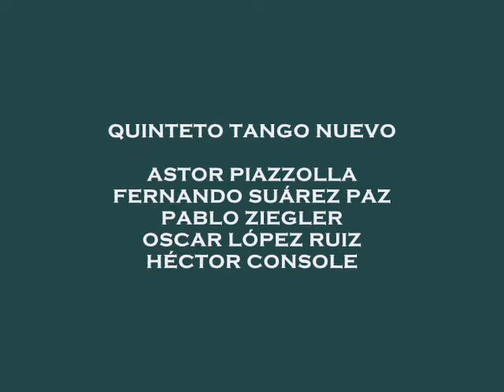BALADA PARA MI MUERTE - ASTOR PIAZZOLLA / RAÚL LAVIÉ EN BADÍA & COMPAÑÍA - 1984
QUINTETO TANGO NUEVO

ASTOR PIAZZOLLA

FERNANDO SUÁREZ PAZ

PABLO ZIEGLER

OSCAR LÓPEZ RUIZ

HÉCTOR CONSOLE

BALADA PARA MI MUERTE - LETRA DE HORACIO FERRER

Moriré en Buenos Aires, será de madrugada,
guardaré mansamente las cosas de vivir,
mi pequeña poesía de adioses y de balas,
mi tabaco, mi tango, mi puñado de esplín.

Me pondré por los hombros, de abrigo, toda el alba,
mi penúltimo whisky quedará sin beber,
llegará, tangamente, mi muerte enamorada,
yo estaré muerto, en punto, cuando sean las seis.

Hoy que Dios me deja de soñar,
a mi olvido iré por Santa Fe,
sé que en nuestra esquina vos ya estás
toda de tristeza, hasta los pies.
Abrazame fuerte que por dentro
me oigo muertes, viejas muertes,
agrediendo lo que amé.
Alma mía, vamos yendo,
llega el día, no llorés.

que es la hora en que mueren los que saben morir.
Flotará en mi silencio la mufa perfumada
de aquel verso que nunca yo te supe decir.

Andaré tantas cuadras y allá en la plaza Francia,
como sombras fugadas de un cansado ballet,
repitiendo tu nombre por una calle blanca,
se me irán los recuerdos en puntitas de pie.

cuando sean las seis, ¡cuando sean las seis!